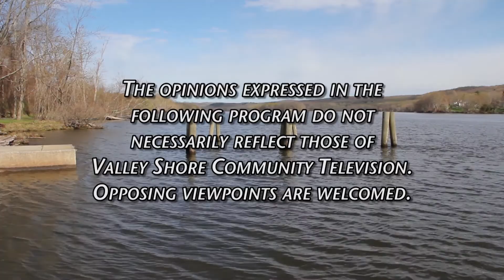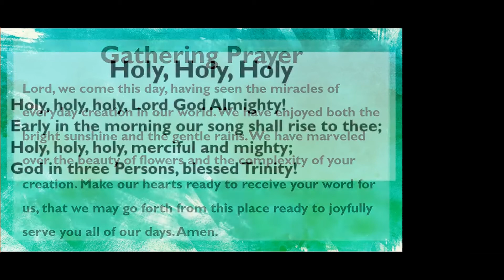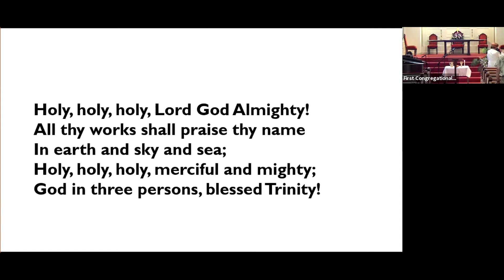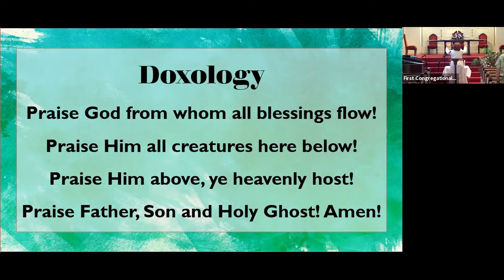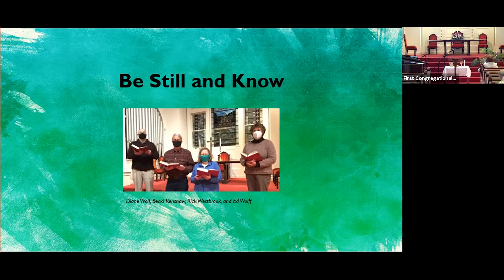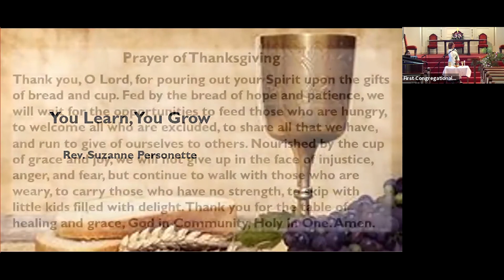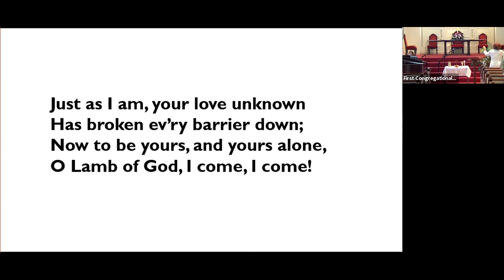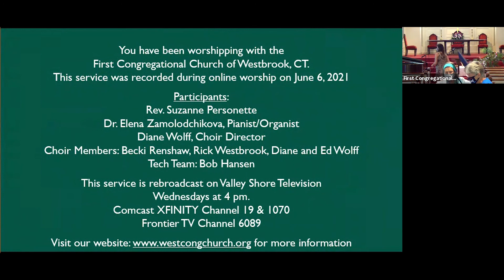Westbrook Congregational - June 6 2021